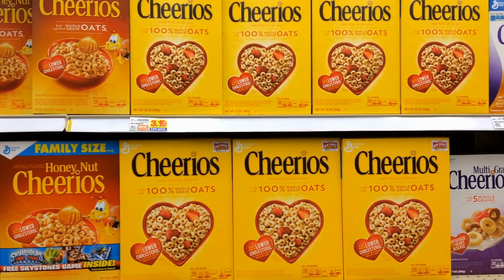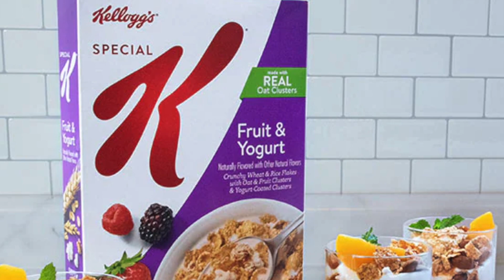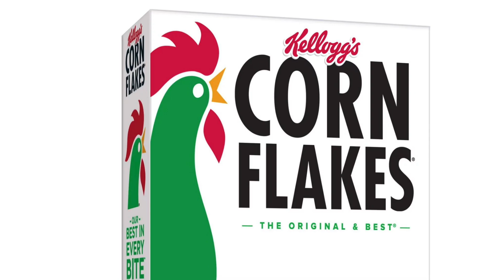Ranking The Top Cereals From Our Childhood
Today, on National Cereal Day, we take a trip down memory lane and rank the top 4 cereals from our childhood! In this video, we'll revisit the classics that brought us joy and comfort during those early morning breakfasts.

Join us as we dive into the sweet and crunchy world of childhood cereals, weighing up the taste, texture, and overall experience to determine which ones truly deserve a spot in the top 4. From Froot Loops to Lucky Charms, and from Cocoa Puffs to Cap'n Crunch, we'll be taking a close look at the brands and flavors that made our childhood mornings memorable.

Not only will we be reminiscing on our own personal experiences, but we'll also be sharing some fun facts and history about these beloved cereals. Whether you're a die-hard fan of one of these cereals or simply curious about what made them so popular, you won't want to miss this video.

So grab a bowl of your favorite cereal, sit back, and enjoy our countdown of the top 4 cereals from our childhood.

Chapters:
0:00 Intro
1:07 Ranking Instructions
1:50 Cheerios
3:14 Sugary or Plain Cereal?
3:30 Special K Fruit & Yogurt
4:36 Rice Krispies
5:59 Life Cinnamon
6:22 First Time Trying Life Cereal
8:27 Corn Flakes
9:03 Corn Flakes Invention
10:36 Fruity Pebbles
11:02 Frosted Flakes
11:47 Cinnamon Toast Crunch
13:02 Honorable Mentions